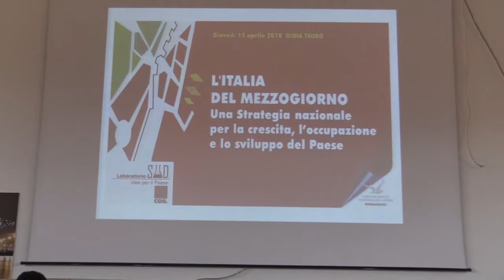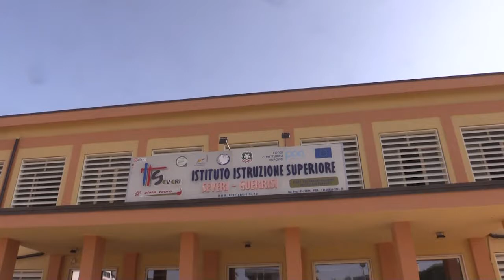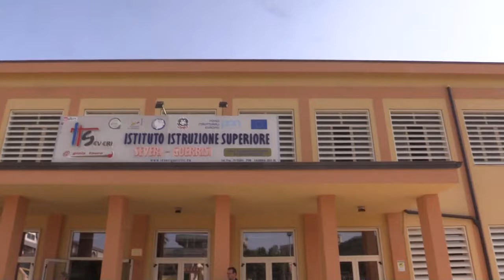Cgil per il Sud, Susanna Camusso a Gioia Tauro - Intervista